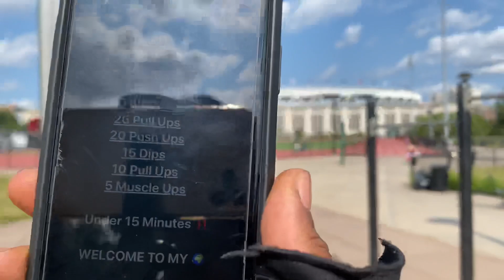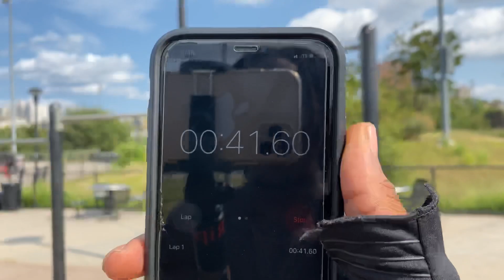Can Money Mel Complete The Likisthenics Challenge In Under 15 Minutes? (Stay Focused)